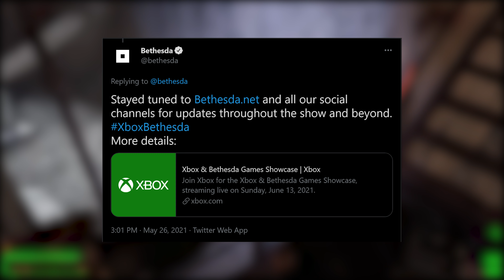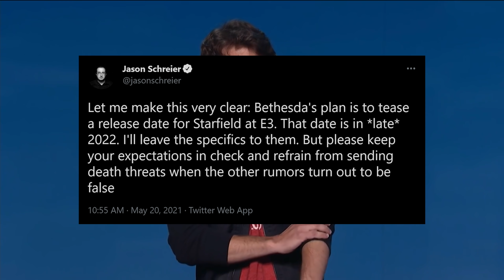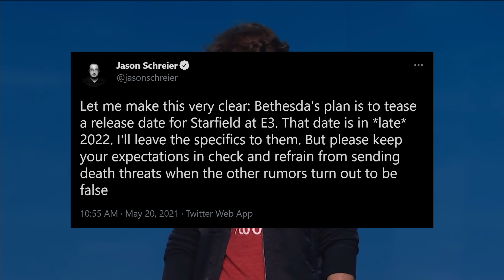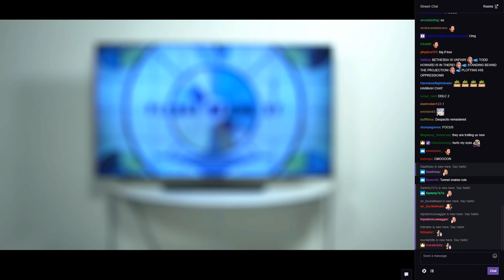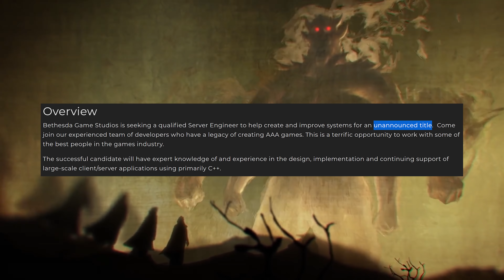ITS FINALLY HAPPENING - Bethesda BIG E3 Update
Today we take a look at the big news from Bethesda and Xbox around E3 2021. Bethesda has officially confirmed it will be holding a joint conference with Xbox at E3 2021 and in the teaser image seems to confirm Starfield will be there.